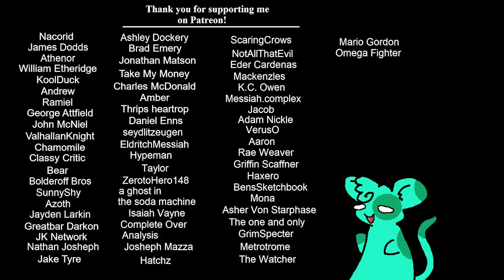RWBY Volume 9 Rewrite: Audio Book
I saw the trailer for volume 9, and it REALLY didn't impress me. So, I decided to write my own version of volume 9! I hope you like my ideas, I don't know how good it is, but I had fun! So I hope you do too :)

00:00 Intro
00:57 Episode 1: Curiouser and curiouser
09:04 Episode 2: Lost in the storm
16:02 Episode 3: Found
21:44 Episode 4: At wits end
29:03 Episode 5: Wonder realm
34:35 Episode 6: Lights
44:39 Episode 7: Should've been me
55:20 Episode 8: Revealed
1:04:54 Episode 9: The point of power
1:16:23 Episode 10: Fire and Crytals
1:26:59 Episode 11: Home
1:39:42 Thanks!